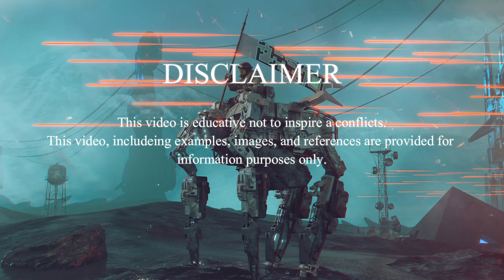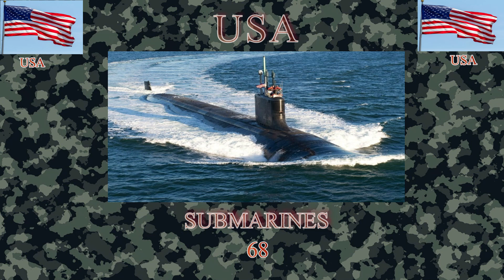USA Military Power 2021!!(Scary United Stated Armed Forces)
USA Military Power Review 2021

Hello Everyone, in this video we have review military power of U.S see the most powerful country in the world. In this video we have review the Land Force, Air Force and Naval Force of this country.

We have compiled data from the Internet to find out the Military Powers of USA. Join us as we take a closer look at everything about USA Military Power 2021!!